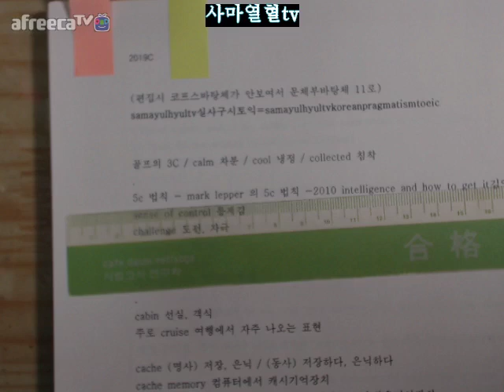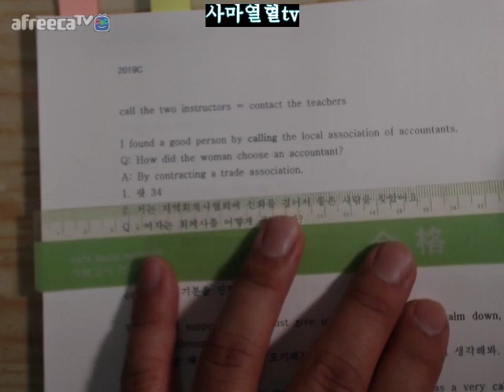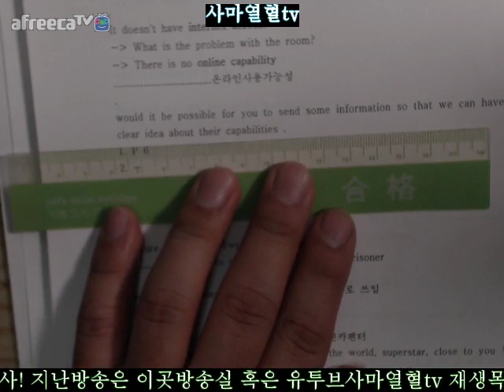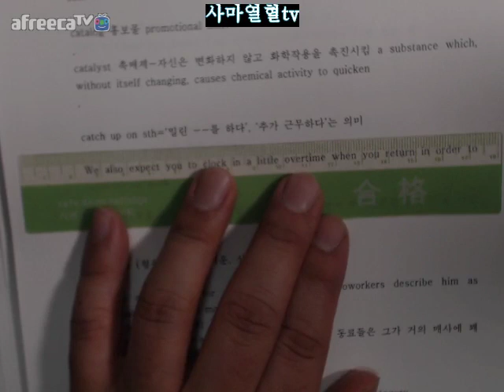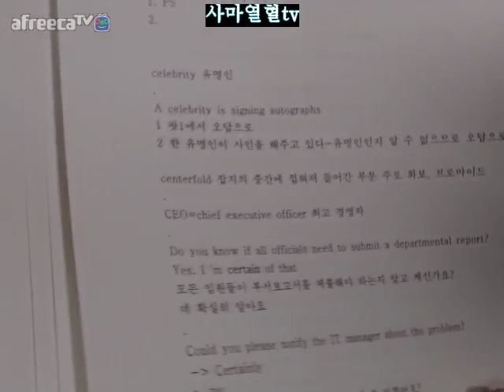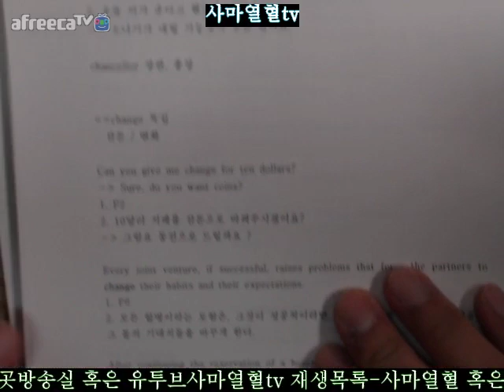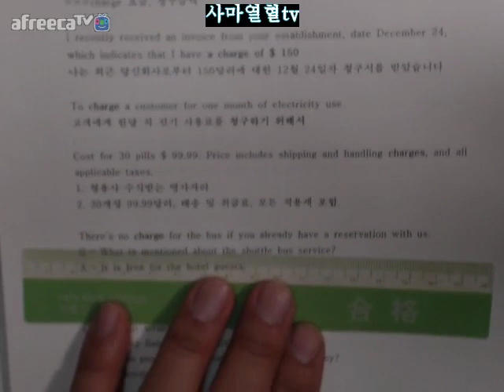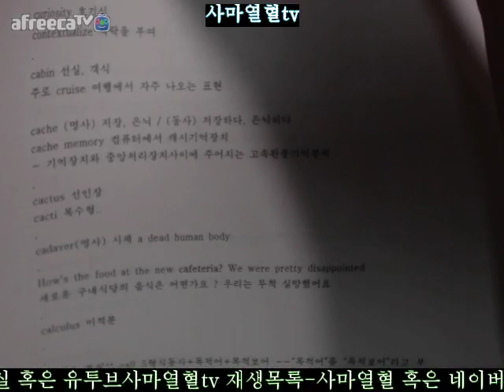C201901111 10페이지시범강의=사마열혈tv실사구시토익samayulhyultvkoreanpragmatismtoeic토익C201901111 10페이지